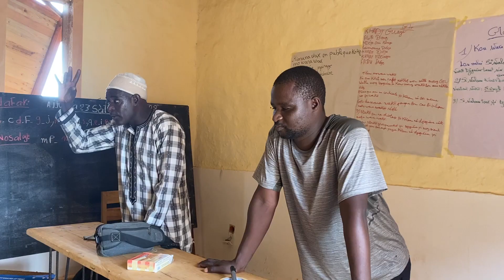Formation oralité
L’atelier sur l’oralité et les canaux de communication traditionnels africains a eu lieu  avec la dynamisation du professeur de Ndiebene d’histoire et de géographie et natif de Tassinere Abdou Karim Seck, conducteur du programme radiophonique DEMB ("Hier" sur la radio communautaire Gem Sunu Bopp FM) et le Griot de la communauté, Ngary Niang.

La justification de l’atelier selon lui et les facilitateurs réside en ce que chaque communauté puise son identité, sa fierté, conserve son patrimoine en totalité ou en grande partie par la transmission orale.

Activité réalisée dans le cadre d'un projet financé par l'Agencia Vasca de Cooperación para el Desarrollo  et soutenu par KCD ONGD (Kultura, Communication y Desarrollo).